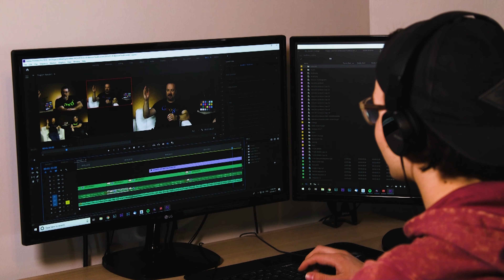Mtek Digital Edmonton, your Edmonton Online Marketing, Web, and Media Experts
Mtek Digital Edmonton is an Online Marketing company with expertise in Web Development, Video Production, Search optimization, and Online Advertising solutions on Google, YouTube, and Facebook.

If it's time to refresh your website and kick your online presence into high gear - Mtek can help with Design, branding, web content, video media, and social media marketing to get your brand in front of your market.